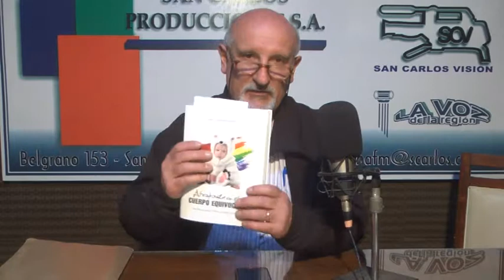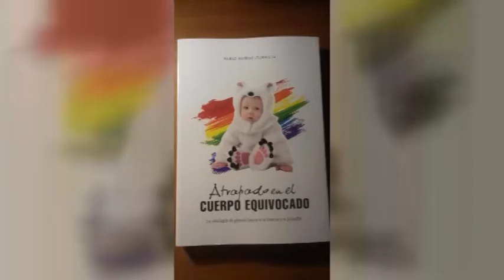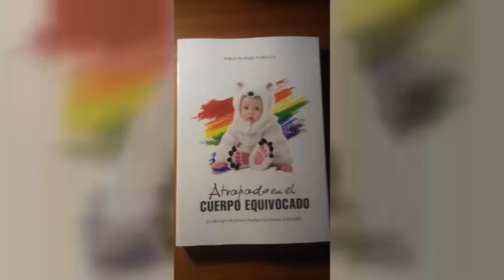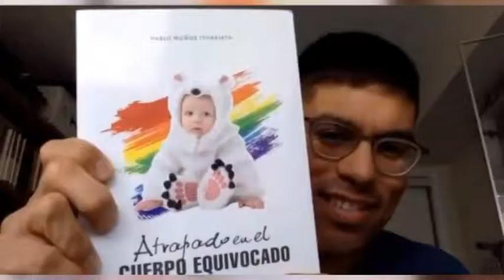DIEGO REICHEL – PASTOR IGLESIA “HAY VIDA EN JESÚS”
HOY EL DR. PABLO MUÑOZ ITURRIETA PRESENTARÁ SU LIBRO